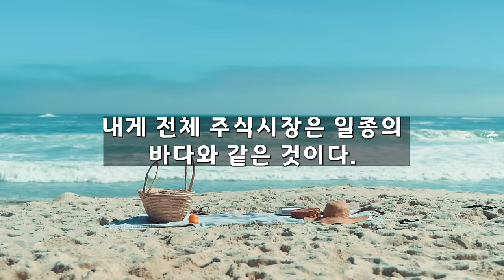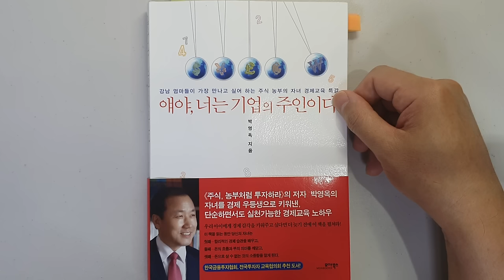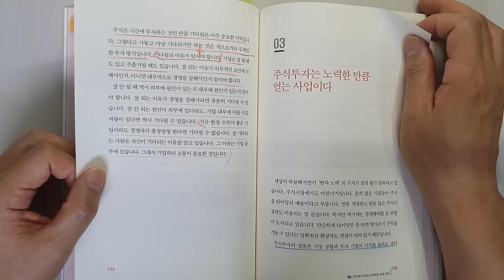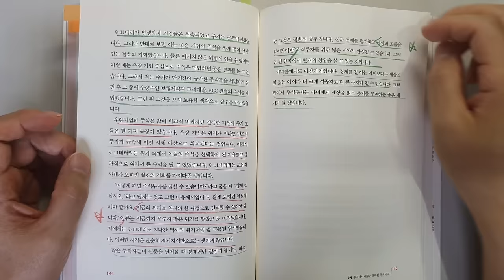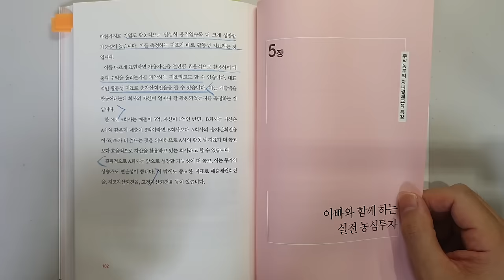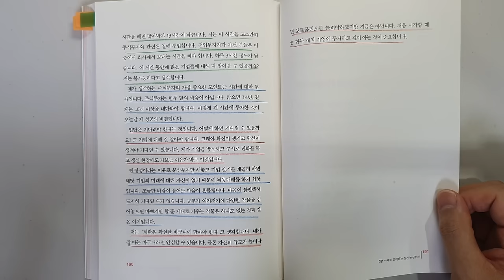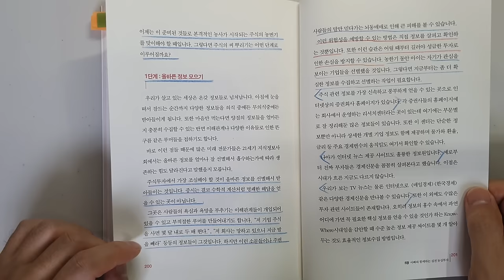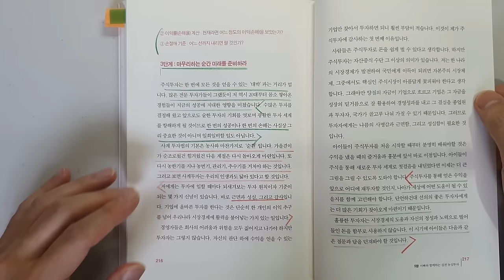주식 1000억 자산가도 이 투자 비법으로 부자 됐는데 왜 안해요? 주식농부 박영옥 주식|재테크 @세상의 모든 책들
1000억 자산가의 성공 투자법 '얘야, 너는 기업의 주인이다'|지은이 박영옥|출판사 모아북스

안녕하세요
이번 시간에는 박영옥님이 지으신 '얘야, 너는 기업의 주인이다'를 리뷰하였습니다.

박영옥님은 투자를 통해서 번 1500억원 이상의 자산을 보유하고 있다고 합니다.
주식농부로 유명하시고요. 농심투자철학으로 투자를 하셨다고 합니다.

이번 시간에는 투자에 꼭 필요한 내용인
1 투자는 가장 훌륭한 실패 공부다.
2 투자는 인내와 배움의 과정이다.
3 투자와 투기는 어떻게 다를까?
4 위기를 역사의 과정으로 보라
5 좋은 주식과 나쁜 주식 구별하기
6 농심투자법

감사합니다.